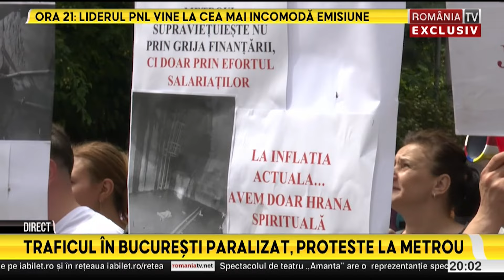Angajații Metrorex amenință cu declanșarea unei greve în București